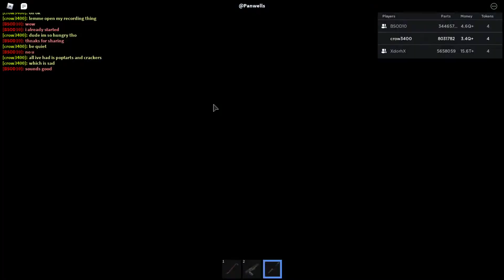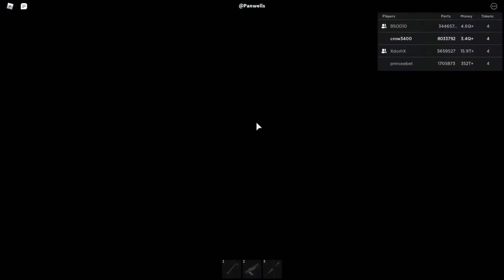getting to cc2 lb